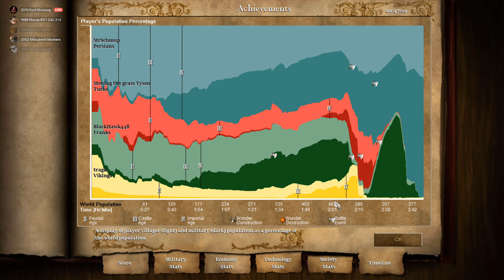4 Idiots play Age of Empires II [1-2]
This video definitely came out longer than I expected but I hope ya'll enjoy ;)